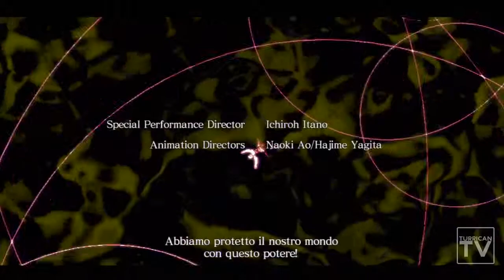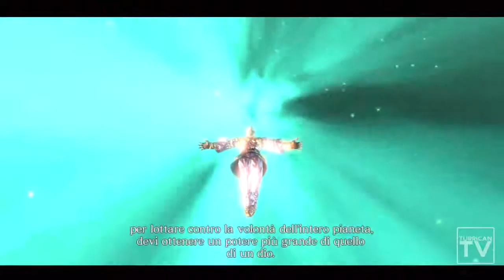Asura's Wrath - Kanda 16